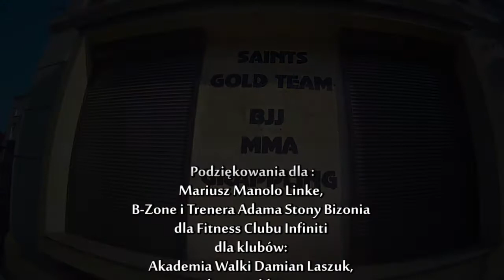Seminarium z Mariuszem "MANOLO" Linke | Saints Gold Team - PROMO VIDEO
Seminarium Brazylijskiego Jiu-Jitsu z mistrzem Mariuszem "Manolo" Linke organizowane przez Saints Gold Team oraz B-ZONE TRAINING ROUTINE. Seminarium miało miejsce w Sali Sportowej Fitness Club Infiniti w Kędzierzynie-Koźlu.

Saints Gold Team to klub zajmujący się Brazylijskim Jiu-Jitsu oraz MMA. Jesteśmy filią Linke Gold Team w Polsce. Oficjalnie nasz klub istnieje od 2012 roku. W 2013 roku staliśmy się filią Linke Gold Team. Uczymy się pod okiem mistrzów Mariusza "Manolo" Linke i Macieja "Dezoo" Linke. Trenujemy Brazilijskie Jiu-Jitsu, Grappling oraz MMA.

Kamera: Mateusz Baczkur
Montaż: Michał Kosel